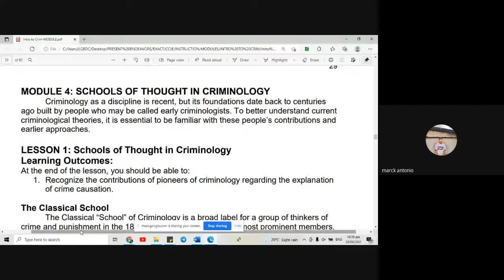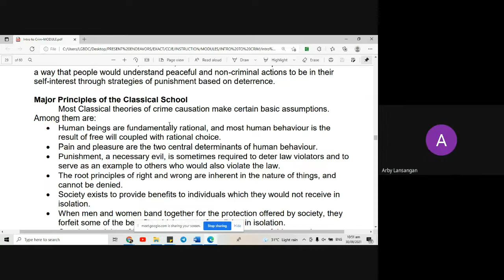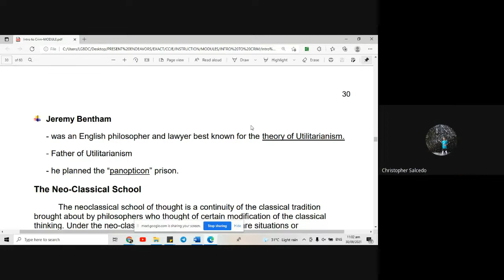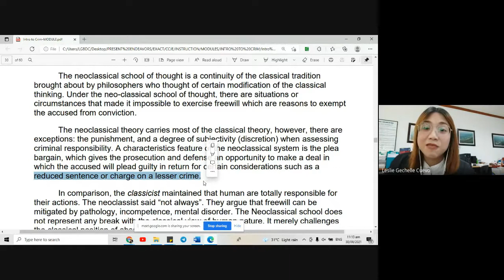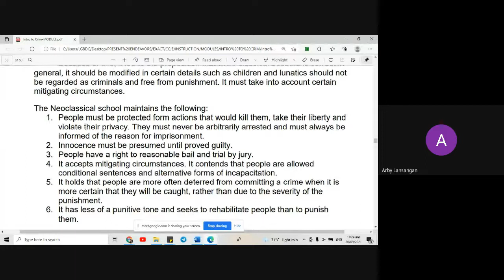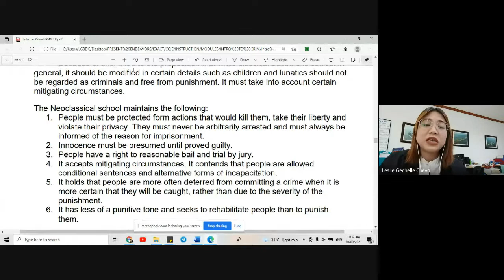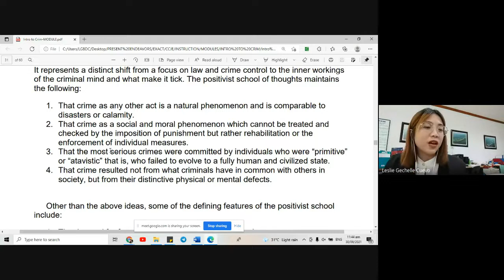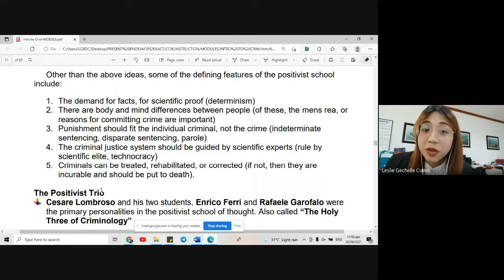SCHOOLS OF CRIMINOLOGY | INTRODUCTION TO CRIMINOLOGY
This video covers:
1. Classical School of Criminology
2. Neo-classical School of Criminology
3. Positivist School of Criminology